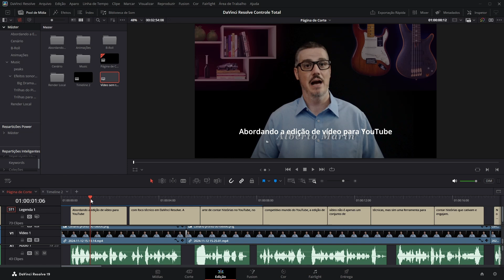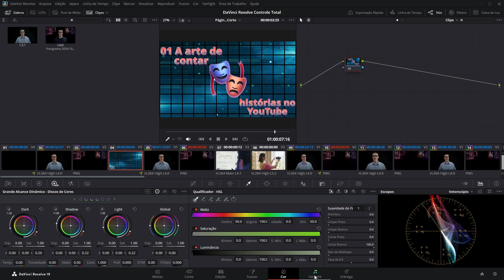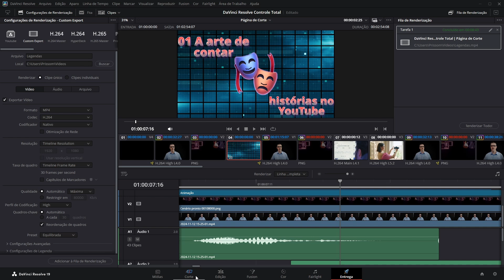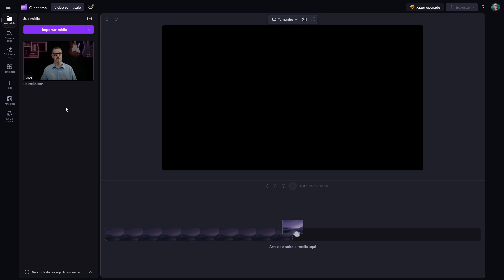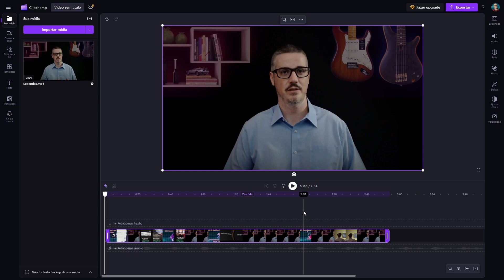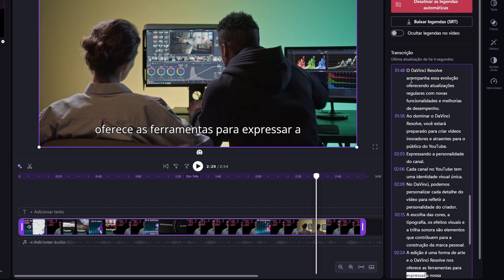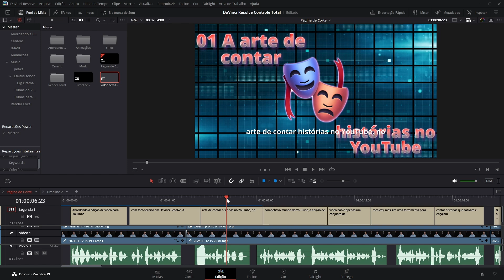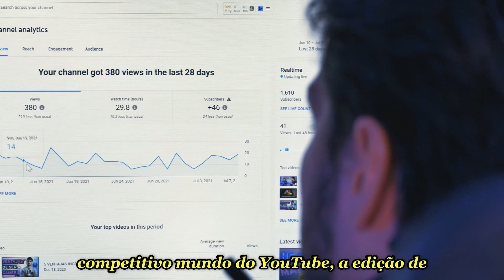Automáticas (pare de digitar), é só arrastar e soltar!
🚀 PARE de digitar legendas! Se você usa o DaVinci Resolve Grátis e sofria com legendas manuais, sua vida acabou de mudar. Revelamos o fluxo de produtividade definitivo: usamos o Clipchamp para gerar o arquivo SRT da legenda automaticamente e o importamos de forma sincronizada para o Resolve! Aprenda o passo a passo completo, desde a exportação do seu áudio, a correção no Clipchamp, até a importação, sincronização e personalização de estilo na Página de Edição. Ganhe tempo e entregue vídeos mais acessíveis e profissionais.

00:00 - Introdução, Problema e a Solução Prática
02:19 - Clipchamp – Geração do Arquivo SRT (Passo a Passo)
04:26 - Geração da Legenda (CC) e Download do SRT
06:00 - Importação, Sincronia e Personalização no DaVinci Resolve

Este canal utiliza materiais que são cedidos gratuitamente por diversos sites de banco de imagem, áudio e vídeo, e também faz uso de diversas IA's para complementar os nossos vídeos, que são: